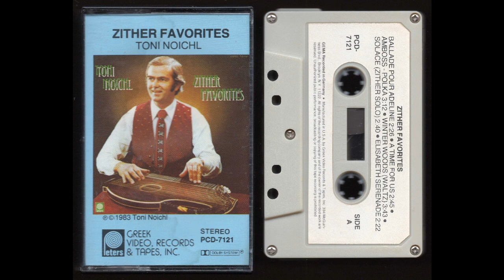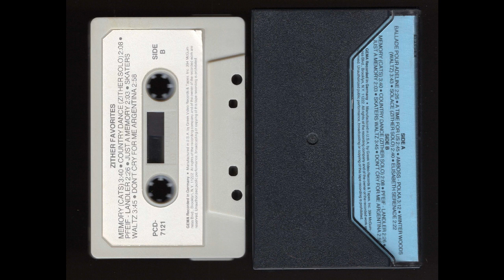Toni Noichl - Zither Favorites - 1983 - Cassette Tape Full Album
Zither